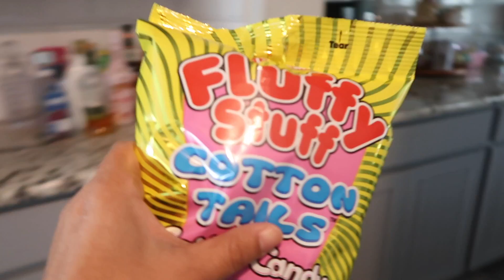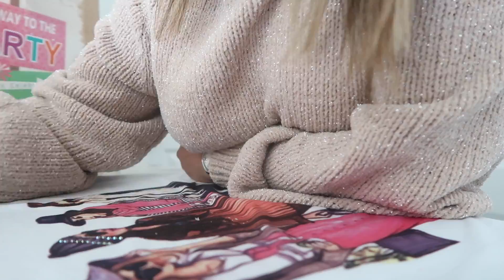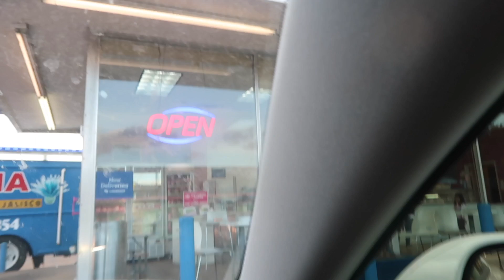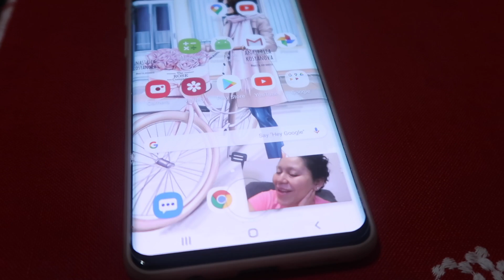HACIENDOLE SU REGALO A MI HERMANA.. NOS COBRARON DEMASIADO ENCAJOSOS.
HOLA MIS AMIGAS BUENAS NOCHES LES QUIERO COMPARTIR EN MI VLOG EL CUMPLE DE MI HERMANA Y QUE YO LE HICE UNO DE SUS REGALITOS.. ESPERO LES GUSTE.. MUCHAS GRACIAS :)

AMIGAS AQUI LES DEJO EL LINK DE LA PULSERITA DE LUNITA Y ESTRELLA ( NO SE LES HACE FEO CON EL AGUA NUNCA)

Y AQUI ESTA EL DEL CHOKER DE ESTRELLITAS Y LUNITAS..

ESTELA MUCHAS GRACIAS MI AMIGA  DE VERDAD ME LLENO MI CORAZON :)